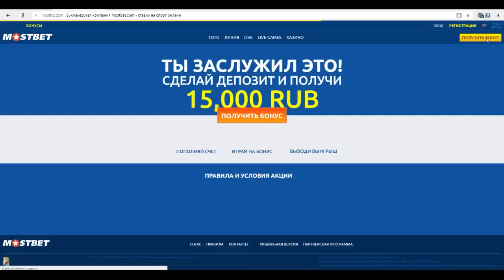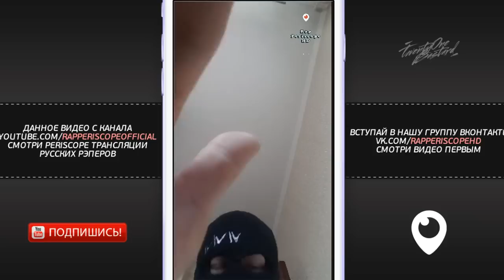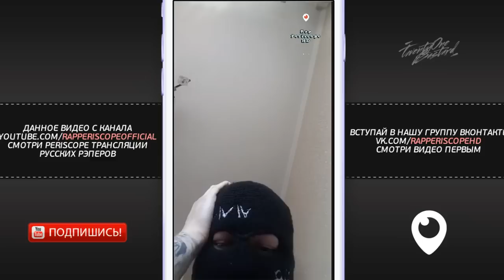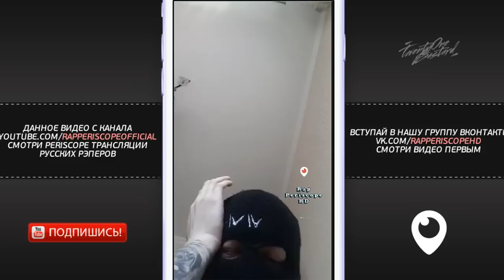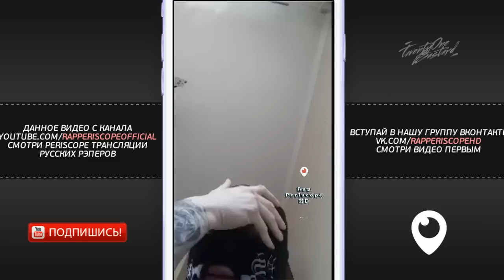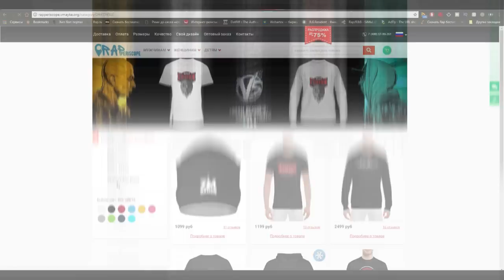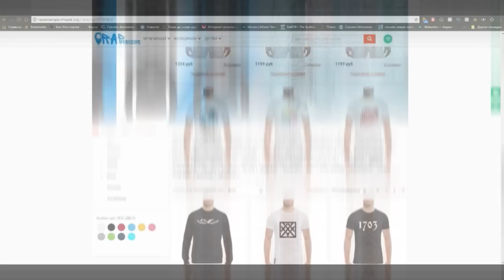Velial Squad о JEEMBO, Yung Meep, Паша техник, Белый, Fat Nick, Chris Travis , новом альбоме, туре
Только в БК Мостбет бонус на первый депозит - 15 000 руб.
Выиграй 100 000 в первый день чемпионата мира!
-periscope Oxxxymiron
-periscope баста
-periscope Kizaru
-periscope Schokk
-periscope Face
-periscope Kizaru